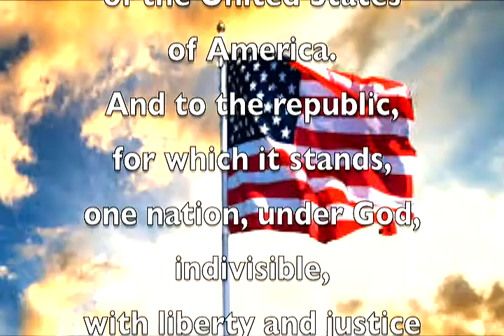LML 11 28